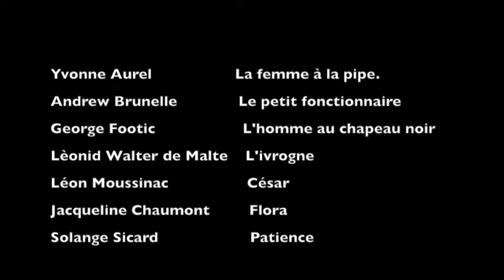Fièvre Louis Delluc. Musique Olivier Dartevelle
Topinelli tient avec sa femme Sarah, le Bar Bar… établissement simple situé sur les quais du port où se côtoient habitués aux vies monotones et marins qui débarquent d’un long voyage,  porteurs d’une vie aventureuse.
Sarah, qui a épousé Topinelli par résignation, retrouve justement son ancien grand amour Militis , tout juste débarqué d’extrême orient avec ses collègues. Celui ci s'est marié à une asiatique infirme qui observe la scène en ne regardant qu'une fleur coupée dans un vase.
La passion renaissante de Militis et de Sarah, la confrontation entre le monde des habitués, des marins et des filles accourues à l’arrivée de l’équipage, briseront bien vite le calme apparent du bistrot pour laisser place à la FIEVRE jusqu’au drame final…